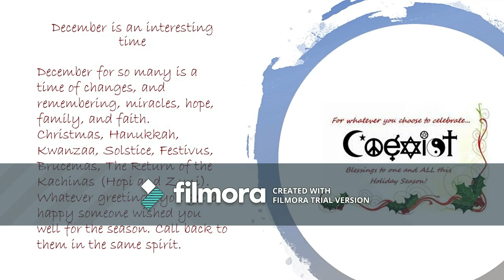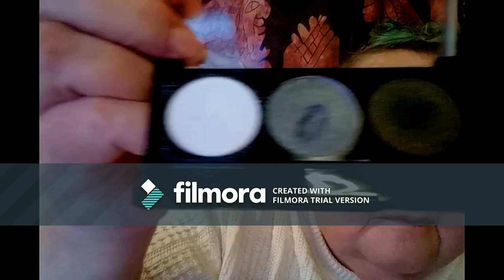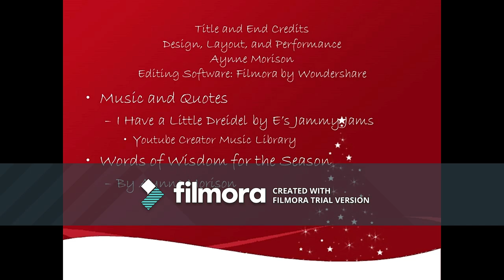25 Days Day 2: The First Day of Hanukkah and Remembering the Missing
The first day of Hanukkah - a celebration of a miracle. A time to remember those lost to our current divisions. This is part of my 25 Days that includes my own opinions on the Lives Matter Movements. Day 2 includes Jewish Lives, Day 9 includes Black and Brown Lives. Day 12 Muslim Lives. I'm not done yet (;)

Aynne